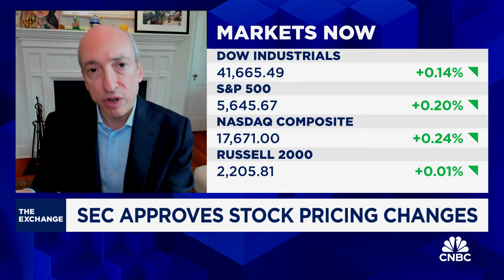SEC Chair Gary Gensler talks approval of new trading rules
SEC Chair Gary Gensler joins ‘The Exchange' to discuss new trading rules, possible changes to crypto regulations, and more.